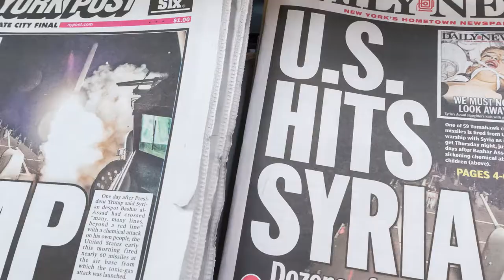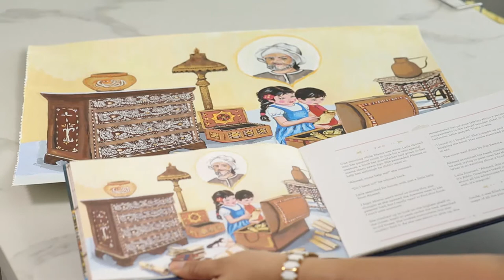The Adventure of Laila and Ahmed in Syria: A Project by Beauty Beneath the Rubble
A children's book showcasing the beauty and history of Syria as part of a non-profit project aimed at changing the narrative of countries we associate with conflict.